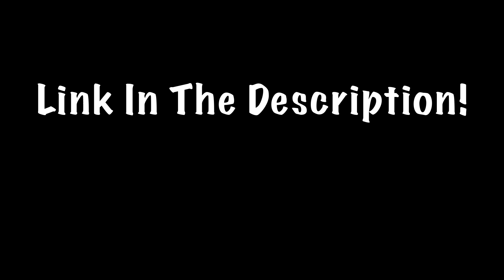Fan made Coaster Announcement (NL2)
Forum Closed